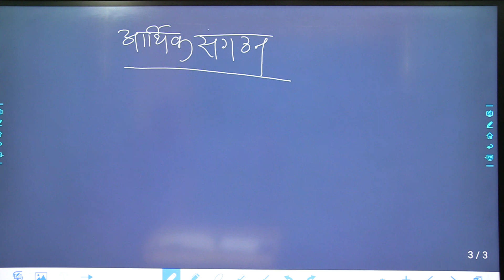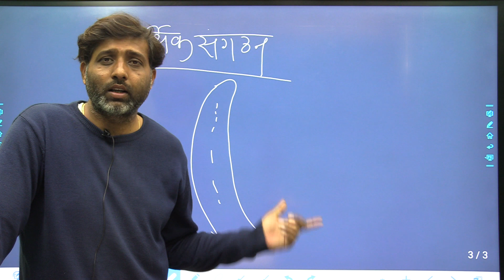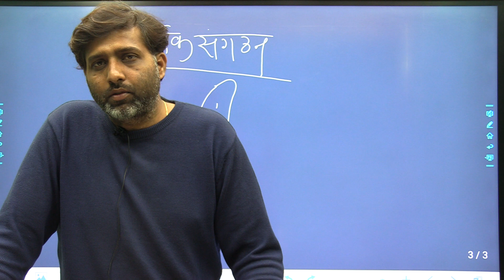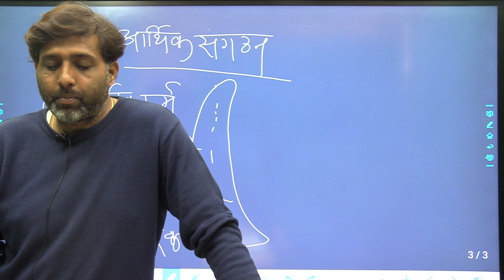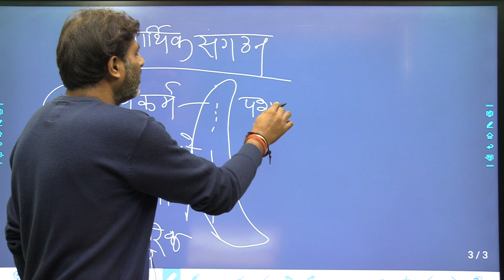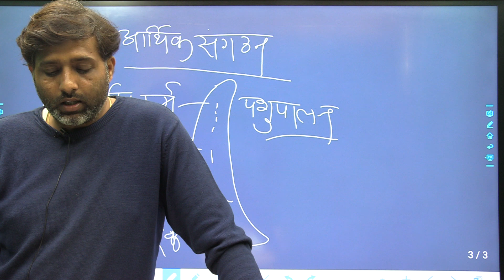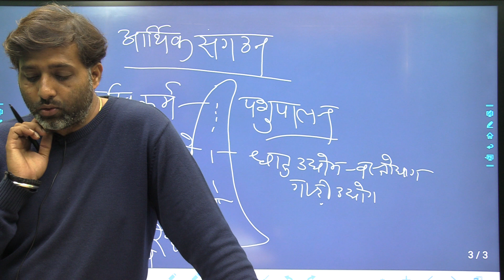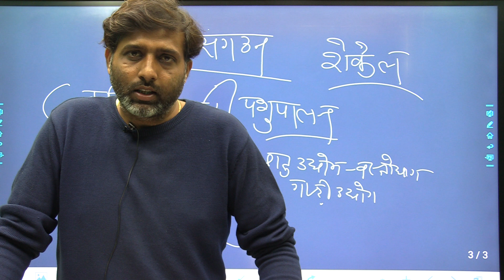BA-II#WORLD#CIVILIZATION#ECONOMICAL#STRUCTURE#OF#SUMERIAN#LECTURE-20#ANCIENT#HISTORY#Dr.अमित सिंह